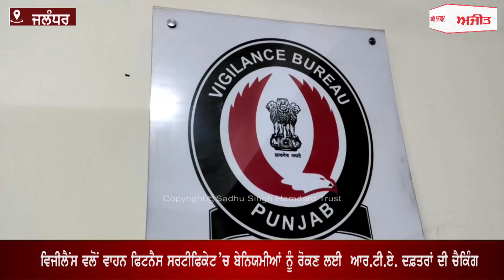Jalandhar- ਵਿਜੀਲੈਂਸ ਵਲੋਂ ਆਰ.ਟੀ.ਏ. ਦਫ਼ਤਰਾਂ ਦੀ ਚੈਕਿੰਗ, 12.50 ਲੱਖ ਦੀ ਰਿਸ਼ਵਤ ਨਾਲ ਏਜੰਟ ਗ੍ਰਿਫਤਾਰ